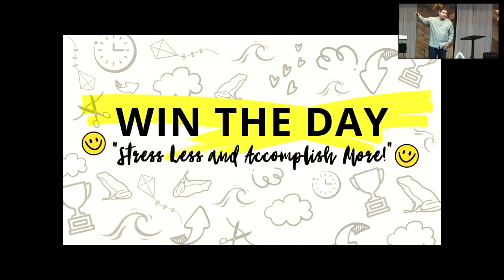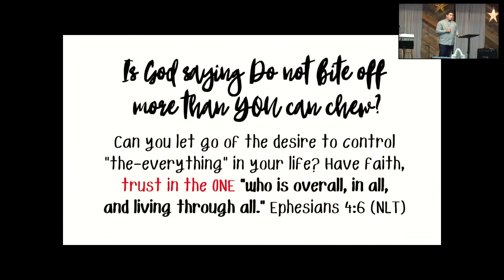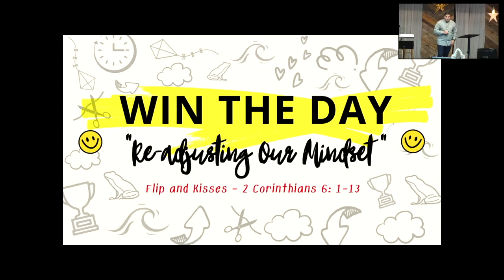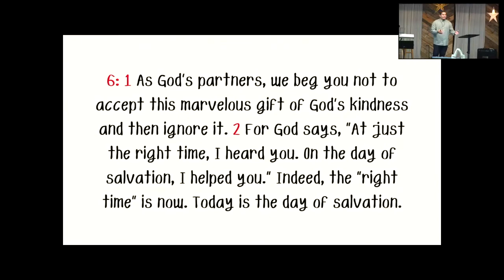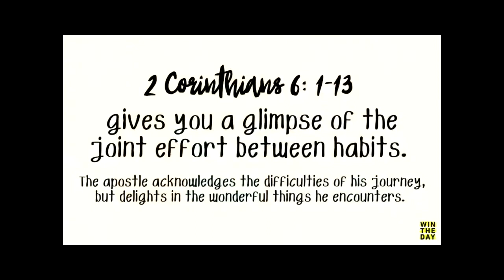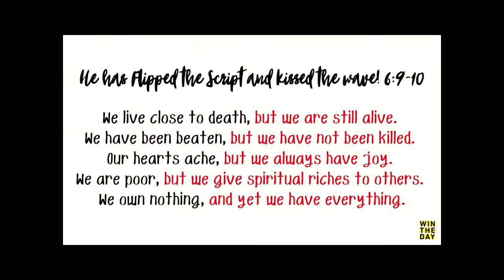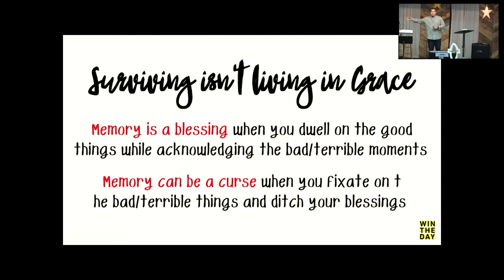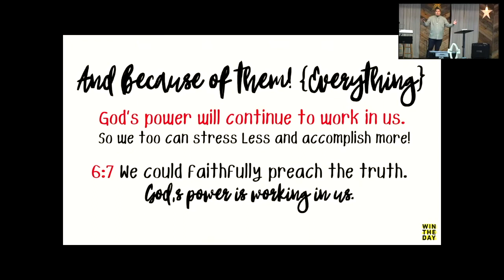"Flips and Kisses"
06_20_2021 (2 Corinthians 6: 1-13)